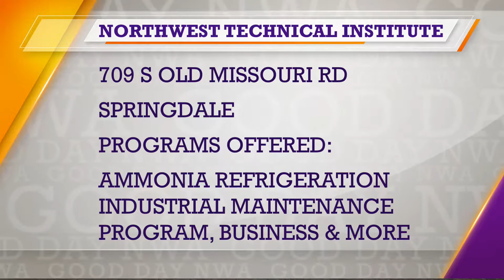Good Day NWA: Northwest Technical Institute